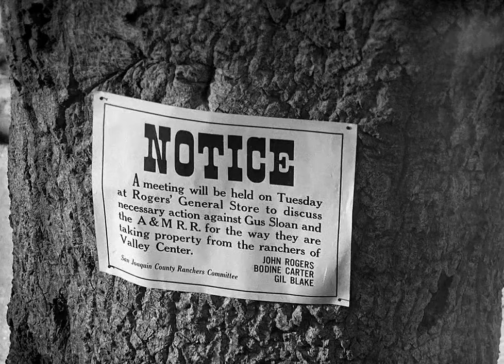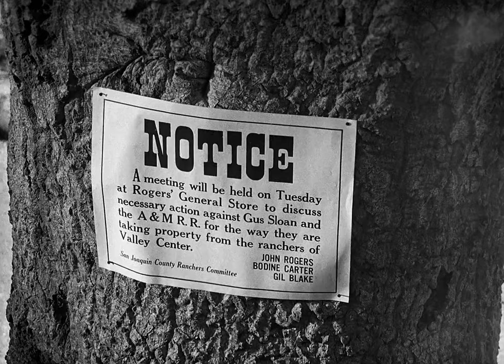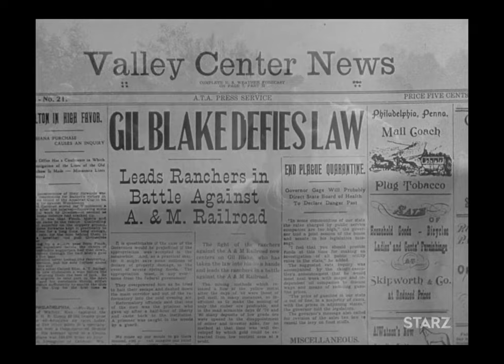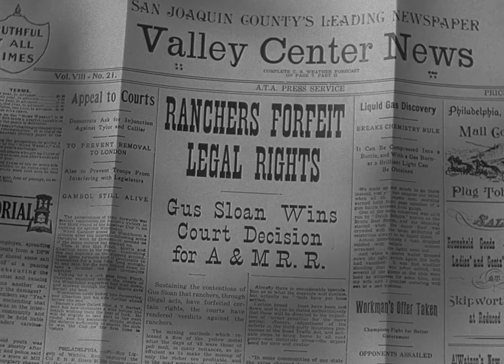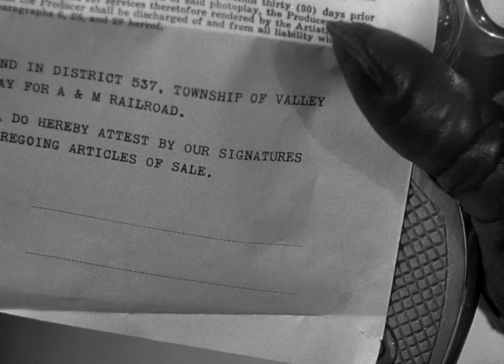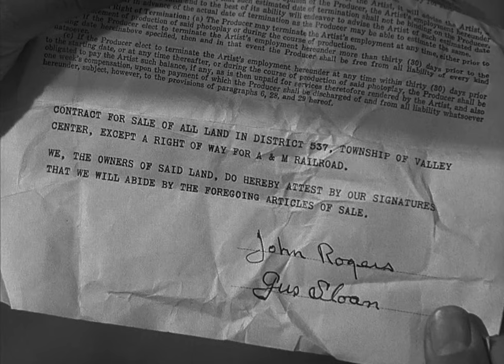Raiders Of San Joaquin | English Full Movie | Western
In the film, a group of daring outlaws embarks on a high-stakes mission to recover stolen gold that could change their fortunes forever. As they navigate treacherous landscapes and face off against ruthless rivals, loyalties are tested and hidden agendas come to light. With danger lurking at every turn, they must rely on their wits and camaraderie to outsmart those who would stop at nothing to claim the prize for themselves. Filled with action, suspense, and unexpected twists, this thrilling adventure will keep you on the edge of your seat as the race for fortune unfolds. Don’t miss the excitement!

Starring: Johnny Mack Brown, Tex Ritter, Fuzzy Knight

Directed by: Lewis D. Collins